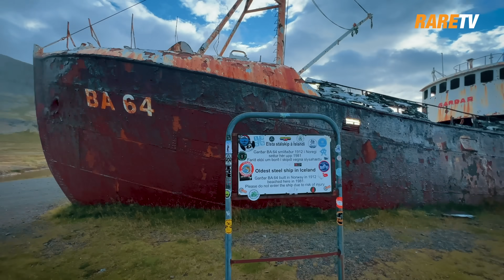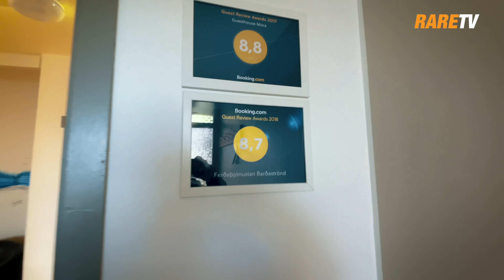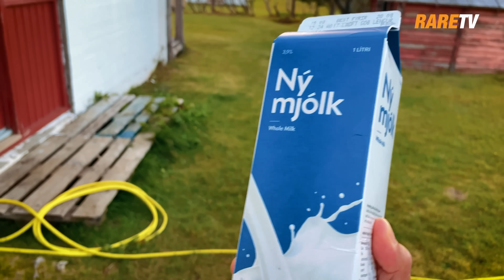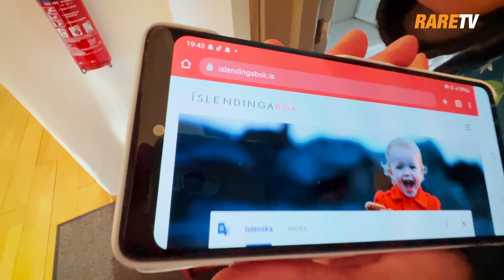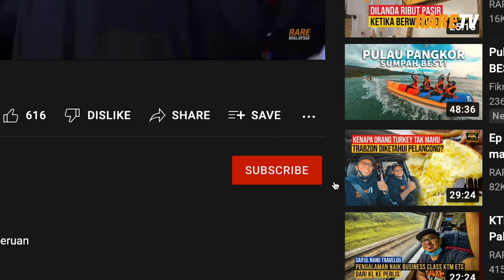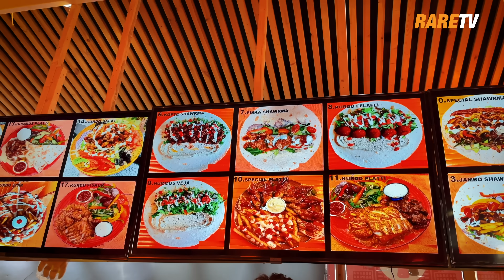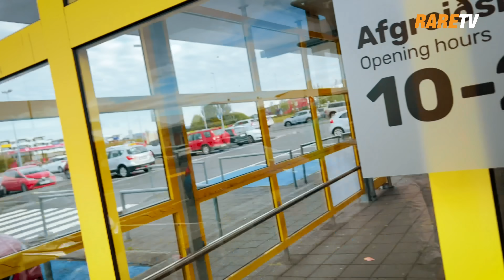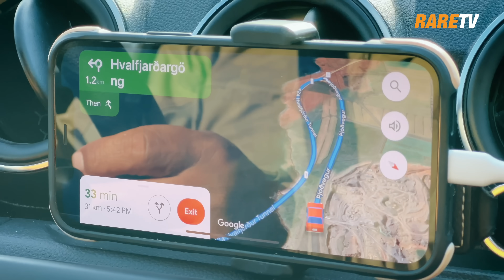Masak kari kepala ikan cod di Iceland | Travelog Iceland Ep16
Tak sabar nak makan ikan cod yang kita tangkap tadi! Resipi apa hari ni? Kita nak masak kari kepala ikan cod Iceland, mmm~ Ini pastinya the best way untuk tamatkan penjelajahan kita di Westfjords sebelum kita bergerak pulang ke Reykjavik!

Kalau terbisik dalam hati, eh bagus lah barang diaorang pakai ni, ini link macam mana korang boleh dapatkan apa yang kami pakai dan guna masa travel :

1. Beg travel yang banyak poket dan tahan lasak Thule yang kami guna masa travel ini, kami ambil dari : Instagram

2. Di Malaysia kalau nak dapatkan koleksi terbaru Fjallraven lihat di sini, memang confirm selesa walaupun berjalan pada cuaca sejuk :

3. Pes makanan rare sikit, kami ambil dari hotel tenera air tangan Chef Azrul, menjilat pinggan dan masak auto jadi

4. Insuran Travel terbaik, bagus untuk kita masa travel lagi-lagi bila travel lama, kita beli di sini

5. Baju melayu yang segak bergaya macam kami pakai kalau nak beli whatsapp terus (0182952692) atau contact mereka di IG

6. Coklat dan mee segera kari nyonya kami beli dari OCOC, boleh beli terus di shopee

8. Untuk memastikan si SN terus kekal bertenaga sepanjang trip, kami suruh dia minum minuman kesihatan ZAAT kami ambil dari sini  :

INFO RARETV & RARECATION :

Beli Merchandise RareTV macam tumblr kami, baju RareNation dll dapatkan di:
Nak travel & collaboration dengan kami ? Hubungi team kami di sini :
Jom follow Telegram RARETV Fan Club di sini

0:00 Trailer
0:39 Flashback pancing ikan cod
2:17 Shipwreck Garðar
4:54 Check-in di Hagi
6:01 Masak kari kepala ikan cod
10:34 Check-out
12:27 Stop di jetty
14:31 Tiba-tiba sea lion
15:37 Goodbye Westfjords
17:56 Coffee break di Budardalur
20:16 Tentang Íslendingabók
22:06 Ad break
22:36 Cuba pronounce Borgarbyggd
24:12 Masuk tunnel dalam fjord
26:58 Sampai di Reykjavik
29:03 Makan kebab
30:47 Beli groceries
32:13 Check-in di Reykjavik
33:21 Sunset di Reykjavik
34:34 Episod seterusnya
34:58 Bloopers